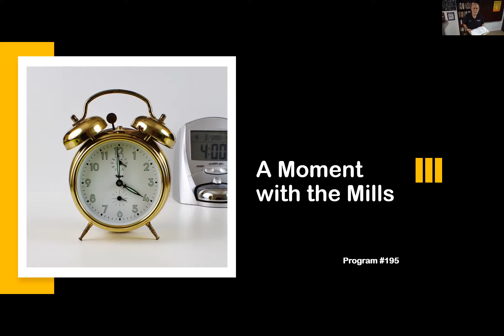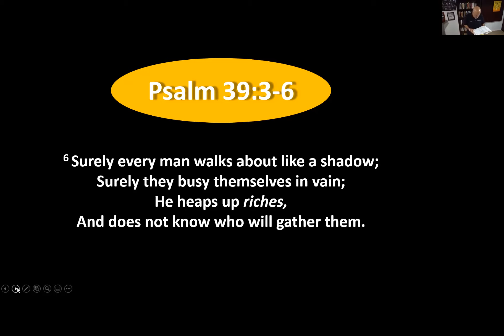Life is but a Vapor